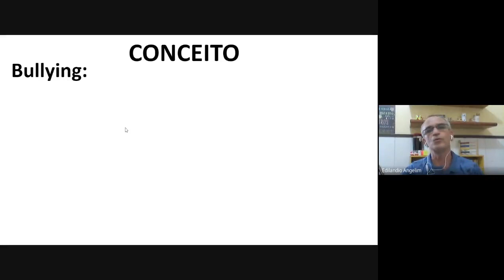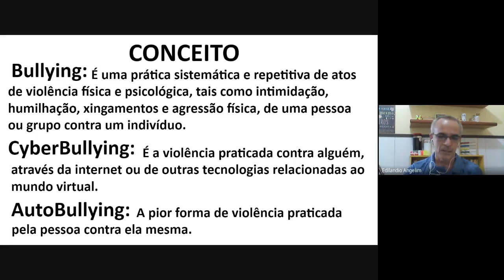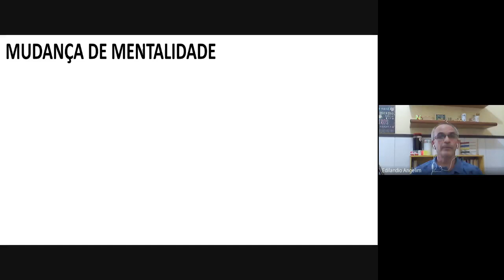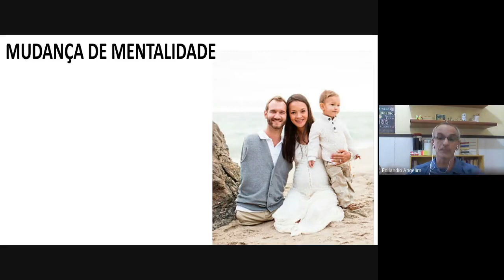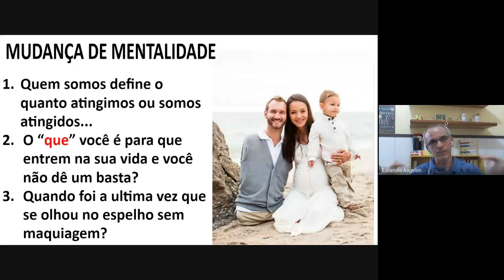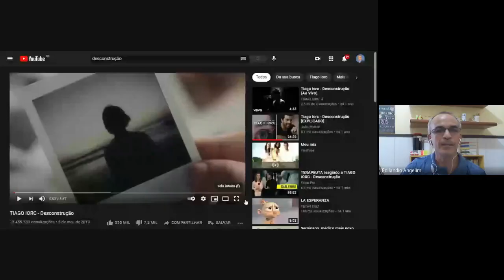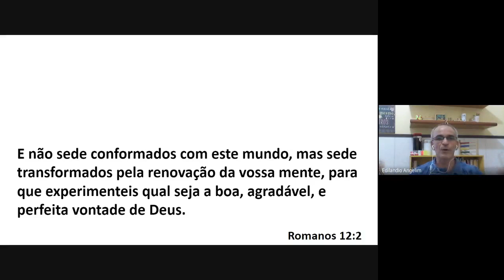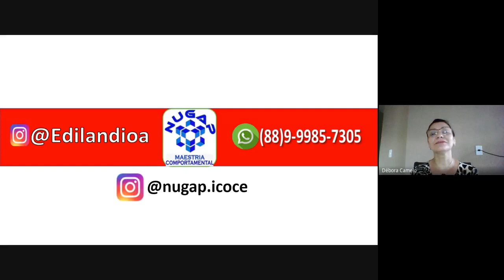BULLYNG E CYBERBULLING EP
Um momento com jovens da escola pública Estadual, onde falamos sobre bullyng e suas formas dentro e for ada escola,

Saiba mais
Ouça músicas sem anúncios com o YouTube Premium
Música
Desconstrução
Artista - Tiago Iorc
UMG (em nome de Universal Music International Ltda.); UNIAO BRASILEIRA DE EDITORAS DE MUSICA - UBEM, LatinAutor - SonyATV, LatinAutorPerf e 3 associações de direitos musicais